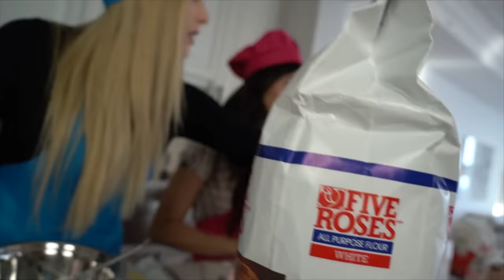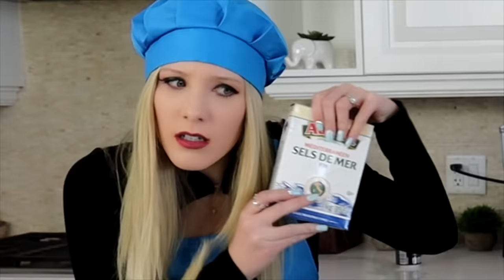Cooking WITHOUT A RECIPE challenge - Azzyland Gloom & Brianna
Azzyland - Cooking WITHOUT A RECIPE challenge - Azzyland Gloom & Brianna - Today Me, Gloom, and Brianna are cooking without a recipe. No tutorials or cook books allowed! What is your favorite thing to cook at home? Let me know!